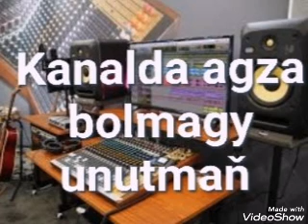Tashli Tulegenow- Gider . Minus